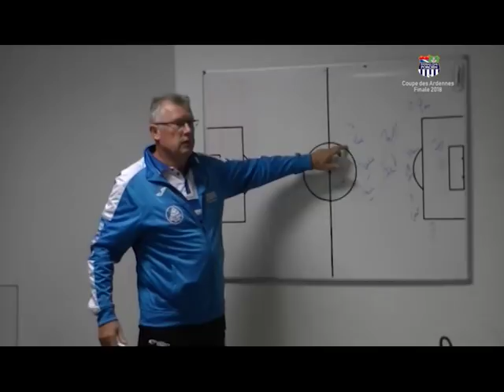Finale Coupe des Ardennes 2018 FC Porcien - Olympique Charleville FC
16 juin 2018 - Film sur l'équipe du Football Club Porcien ( District 1 Ardennes) qui dispute sa deuxième finale consécutive de Coupe des Ardennes contre l' Olympique Charleville-Mézières FC (Régionale 1 Grand-Est) au stade Louis Dugauguez de Sedan.